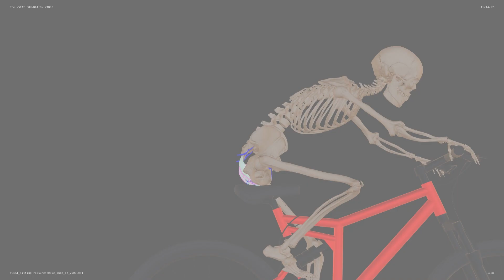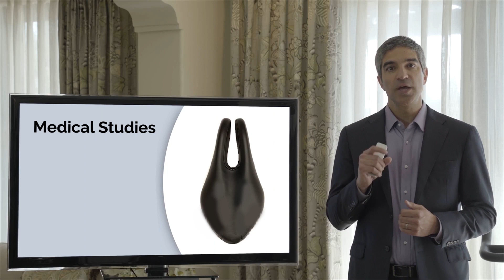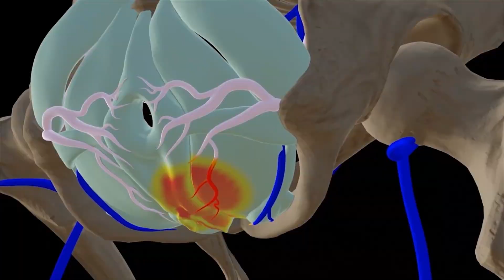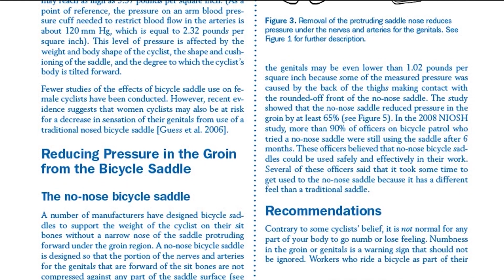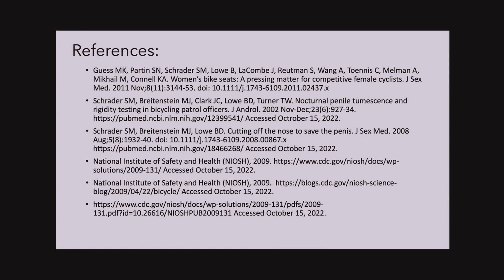Dr. Eisenberg Explains the V-Seat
Dr. E. explains the positive benefits of the V-Seat, as well as the negative impacts of the traditional bike saddle.